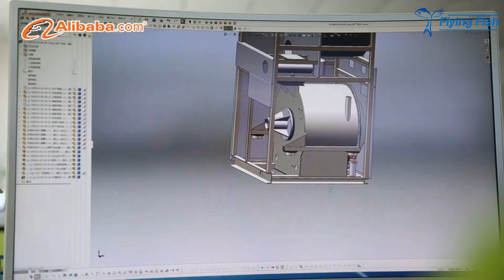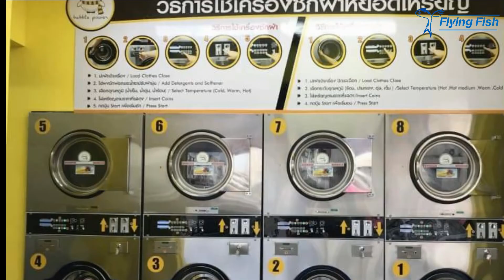Company introduction video--shanghai flying fish laundry equipment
Shanghai Flying Fish Machinery Manufacturing Co., Ltd is a professional large-scale manufacturer of all types of laundry equipment and dry cleaning machine, integrating development and production together.  Our main products include washer extractor, tumble dryer, flat work ironing machine, sheets folding machine, coin operated washer and dryer. Our company was established in 1990, and we have many years of history in the laundry industry. Located in Shanghai, we enjoy convenient seaport, land and air transportation.
Our company employs more than 100 workers; through the efforts of our entire staff, we have become a well-know manufacturer in the world.. Flying Fish people have continuously tried to improve product quality, introducing Europe  technology and German cutting machine. Moreover, we use top-of-the-line spare parts, giving our company good technical capabilities. Our annual production capability is 5000 sets of machine.
Currently, Flying Fish Laundry is already exported to USA, Europe, South America, Africa and 100 other countries and regions. Our company has always focused on research, development and innovation, we attained CE, ISO 9001 management ,SGS, BV, TUV, environmental and patent certification

Flying Fish will initiate the second phase of our development strategy. Our company regards “reasonable prices, efficient production time and good after-sales service” as our tenet. We hope to cooperate with more customers for mutual development and benefits.